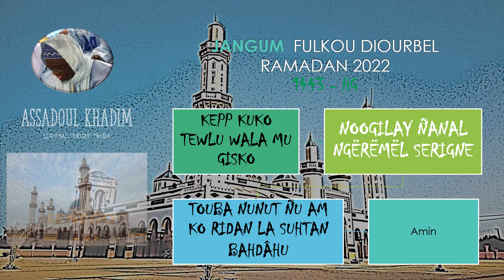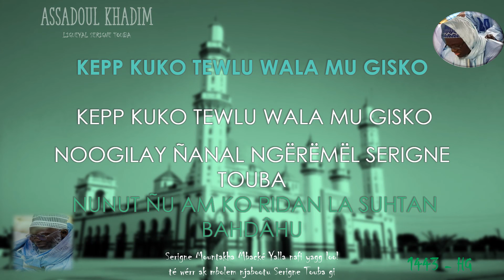JANGUM FULKU DIOURBEL RAMADAN 2022 J13 XACC 2